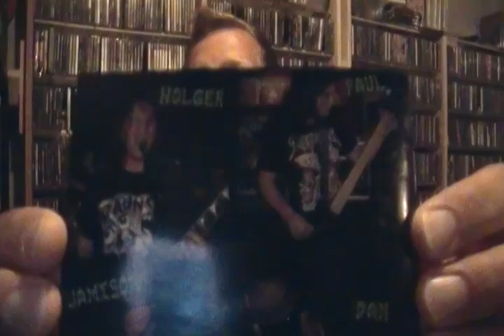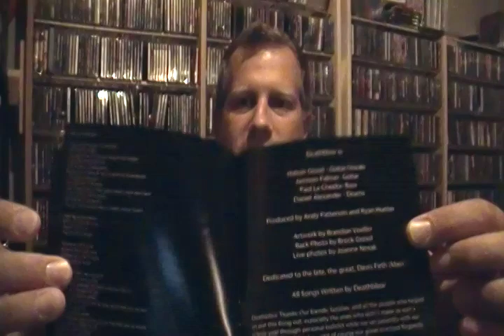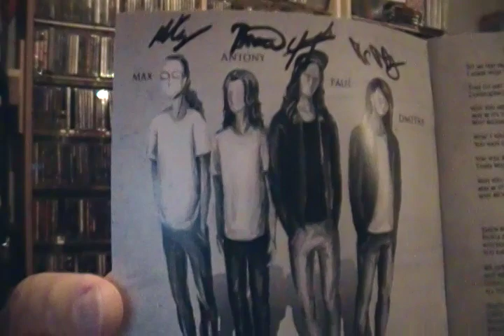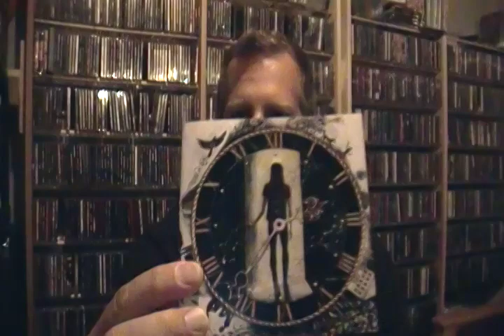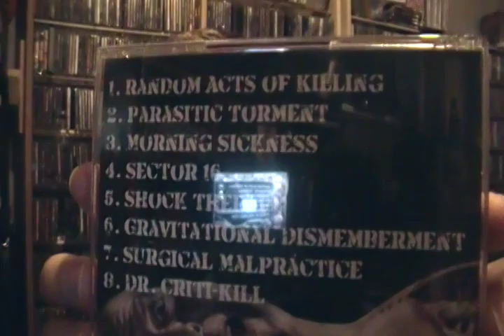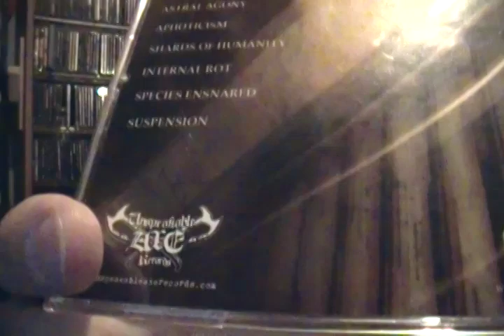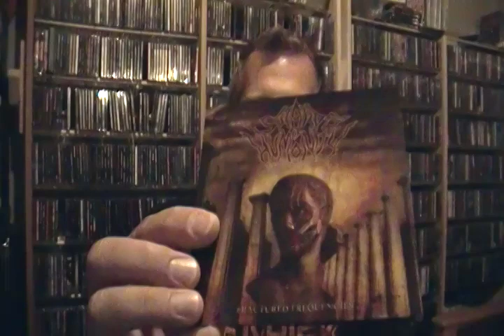The Metal Evangelist - Thrash Review 3: Deathblow, Exaloud, Condition Critical & Shards of Humanity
every Wednesday night from 8 to 10 pm central time.